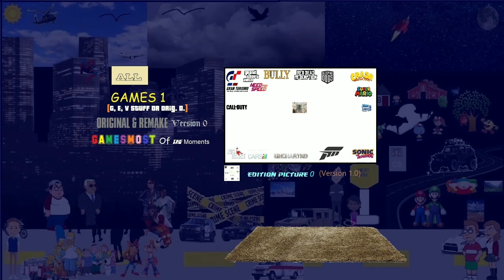GTA 4 & 5 GAMEPLAY SPECIAL VID test - making people scare away 1 [HD]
cheapest things 4 for subscription in GTA 4 & EFLC The complete edition

GTA IV TCE & GTA 5 SPECIAL GAMEPLAY VID 3

All Protagonists (Niko, Johnny, Luis, Franklin, Michael and Trevor)

Pedestrian taunt each other part 1 (for special next different)

(Enhanced and custom original authority improvement 1)

 (15th GTA anniv new updates or 25th use gameplay anniv edition of GTA)

all characters gameplay

more this stuff soon

GTAgarage.com or other any

(2008/2009/2010/2020)